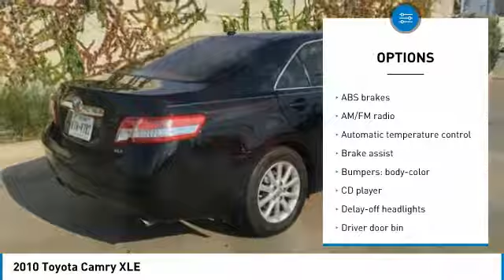2010 Toyota Camry Dallas TX, Ft. Worth TX, Grapevine TX AU600938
Grubbs INFINITI
1500 E State Highway 114

Don't miss this 2010 Toyota. Make a great choice today with this must-have sedan. Learn more about this sedan by contacting the dealership today and own it today.